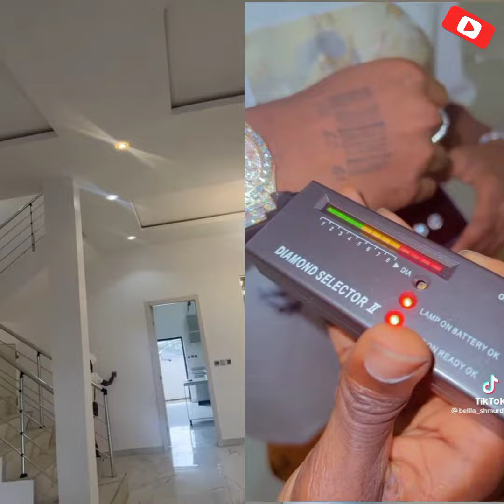See what Bella Shmurda said after building muti million naira duplex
25yr old Nigerian artiste, Bella Shmurda who has been criticized on many occasions for dropping out of school to do music, has just finished the construction of his multi million naira worth duplex in Nigeria ‼️‼️
The cash app crooner is now living his childhood dreams in his twenties let me allow you to watch the video after watching wish him congratulation message in the comments section  and please if this is your first time in my YouTube channel please subscribe and turn on the notifications bell for amazing videos like this.